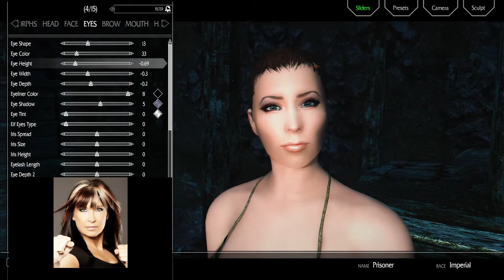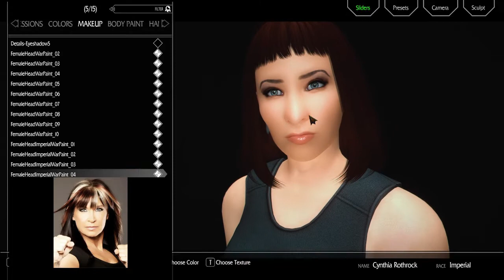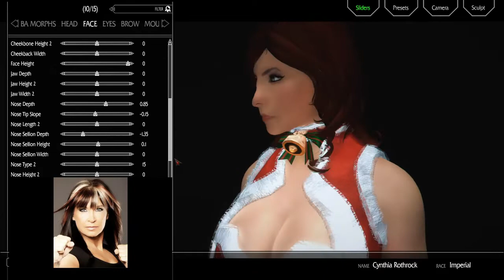Let's RothRock it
Produced by Kelly David.
Songs / arrangement :
Keld Av0rt - Stranded / Into the Unknown